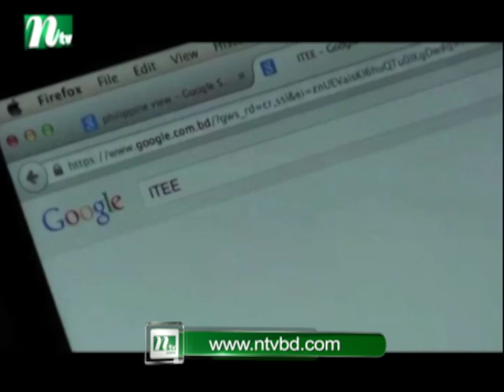প্রচুর সংখ্যক প্রোগ্রামার নেবে জাপান